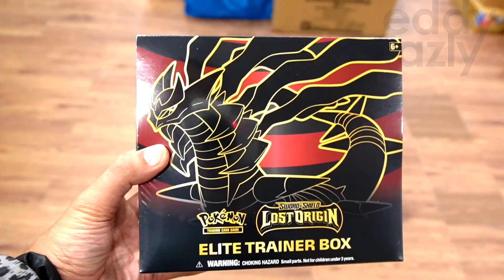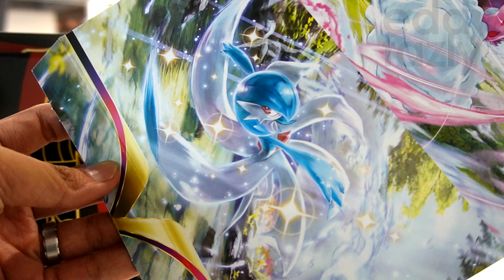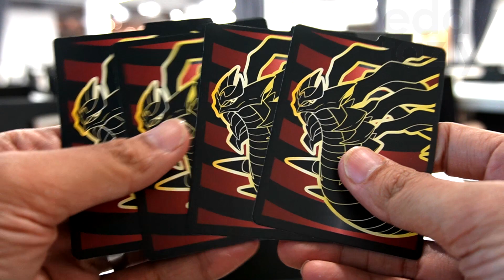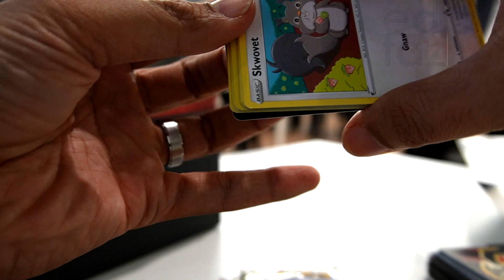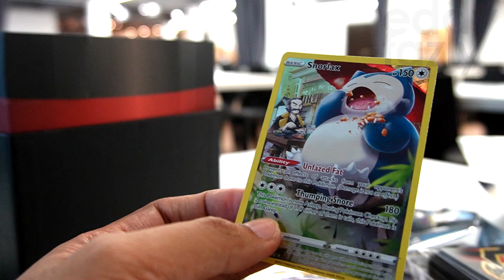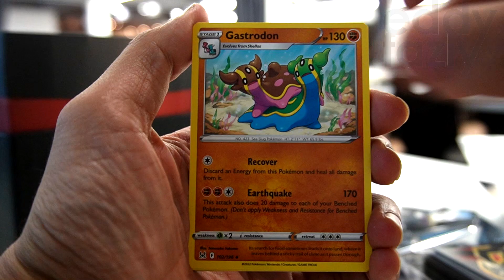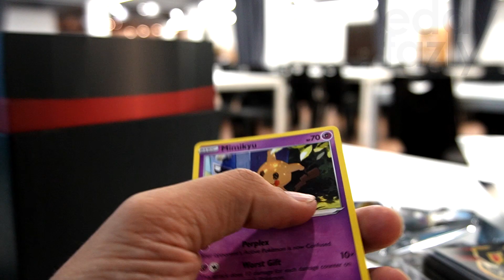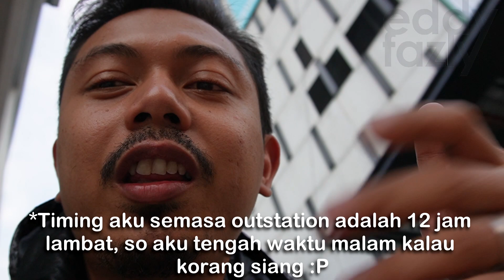SNEAK PEEK kedai TOYSBAR baru dan unpacking ETB LOST ORIGIN [MenanAbah Ep.437]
Aku berjaya selitkan diri untuk singgah kedai Toysbar baru yang tak siap lagi (expected buka 16/9/2022, so check out FB diorang ya) dan menariknya adalah Alex, boss Toysbar belanja aku satu ETB untuk dibuka dikedai baru diorang! Tapi, luck box free ni biasanya tak best, betul ke? :')